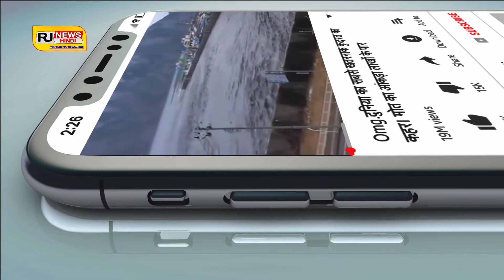🔴IPL LIVE :MI vs RCB MATCH 1 LIVE updates